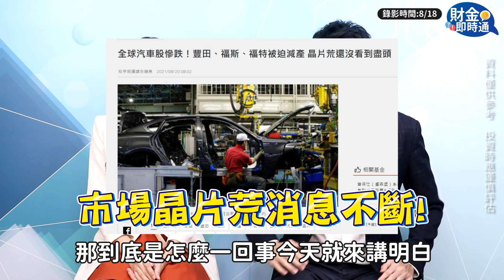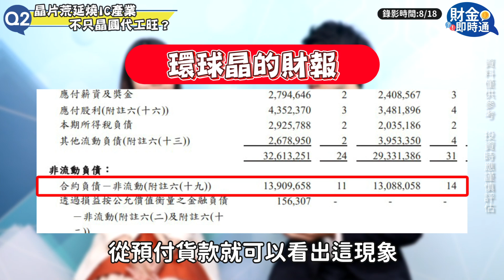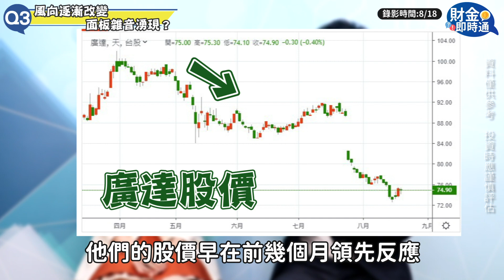【財金即時通】驅動IC缺料大爆發？ 還是筆電大砍單？【理財周刊X財經大白話】20210825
台股八月連9黑，搞得大家人心惶惶🥺
記憶體、車用、IC設計跌到像一個小股災😭
不是說晶片荒沒解藥，電子股怎麼了🤔❓
驅動IC缺料大爆發？還是筆電大砍單？🎢
這些資訊該如何看待⁉